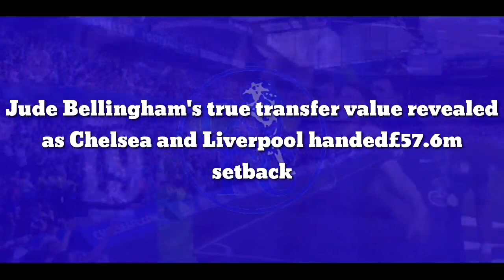OFFICIAL: Bundesliga star true transfer value revealed as Chelsea handed£57.6m setback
Jude Bellingham's true transfer value revealed as Chelsea and Liverpool handed£57.6m setback

Jude Bellingham continues to be linked with a permanent move to the Premier League, with both Chelsea and Liverpool interested.

N'Golo Kante and Jorginho's long-term futures at Stamford Bridge remain uncertain. With that in mind, Graham Potter could be looking for long-term replacements to shape his new look Blues midfield.

Jurgen Klopp's side are in a similar position though, especially considering how the likes of Thiago Alcantara and Fabinho have been impacted by injuries in recent months. Therefore, it is expected that fierce competition will be in place for the 19-year-old's signature and unfortunately, he isn't going to come cheap - suggesting a bidding war could be on the cards.

It's rumoured that Dortmund already value him at more than £100million so a mammoth fee will be required to persuade the Bundesliga giants to sell. To make matters worse for the Premier League clubs, according to the CIES football observatory, his estimated transfer value is actually far higher than that.

The econometric system estimates that Bellingham is worth between €150million-€200million (£130.4million-£174million). In June, he was valued at €133.7million (£116.2million) meaning at the top estimate there has been more than a £57million increase in valuation over the past few months.

Plus, it looks as though he's all but guaranteed to make Gareth Southgate's Three Lions World Cup squad and quality performances on the biggest stage may inflate his value that little bit more. One positive thing as far as the English clubs are concerned is that Bellingham is likely to be open to a return to his homeland.

Unless the talented youngster agrees on new terms with Dortmund before next summer rolls around, he will go into the transfer market with two years left to run on his contract. With that in mind, Dortmund could be more tempted, or open, to selling the teenager, especially after they lost Erling Haaland to Manchester City for a fraction of what the Norwegians actually worth (£51million) because of a release clause in his contract.